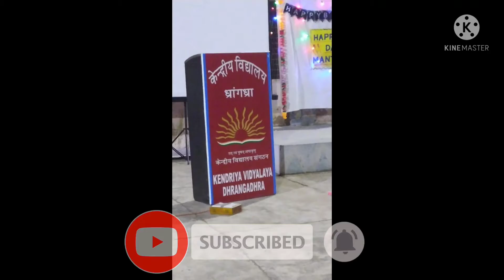TU MANE YA NA MANE DIL DARA BY MRS PUNIT SIR OF KVS DHRANGADHRA